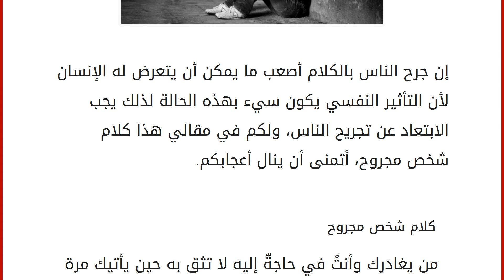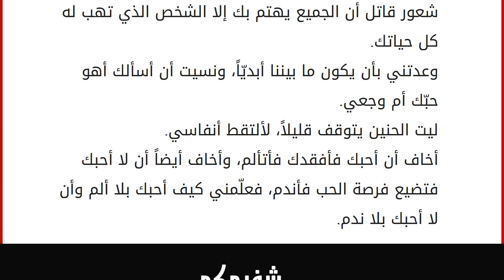كلام شخص مجروح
إقراألمقال كاملا :
إن جرح الناس بالكلام أصعب ما يمكن أن يتعرض له الإنسان لأن التأثير النفسي يكون سيء بهذه الحالة لذلك يجب الابتعاد عن تجريح الناس، ولكم في مقالي هذا كلام شخص مجروح، أتمنى أن ينال أعجابكم. كلام شخص مجروح
من يغادرك وأنتً في حاجةّ إليه لا تثق به حين يأتيك مرة أخرى.
حين أشتاق إليك أنظر إلى القمر، وأرى وجهك الجميل هناك، وحين تراقصني نسمات الهواء يفوح عطرك، يغرقني ويأخذني إلى أبعد النجمات التي أقسمت أنك تعشقني بأضعاف عددها.
لا يهمني أمر كل شخص يرحل عن حياتي، كل ما يهمني أن لا أكون المخطئة في حقه.
لا تكسر أبداً كل الجسور مع من تحب، فربما شاءت الأقدار لكما يوماً لقاءً آخر يعيد الماضي ويصل ما انقطع، فإذا كان العمر الجميل قد رحل فمن يدري ربما انتظرك عمر أجمل.
هناك ذكريات جميلة تخطر في بالك فجأة، وتجبرك على الابتسام مهما كان مزاجك سيئاً.
في وقت ما نحدّث أنفسنا ونقول لا شيء يستحق، لكننا ندرك ذلك في وقت م